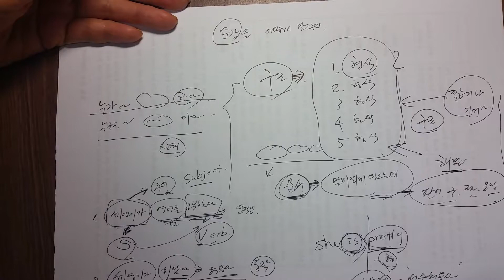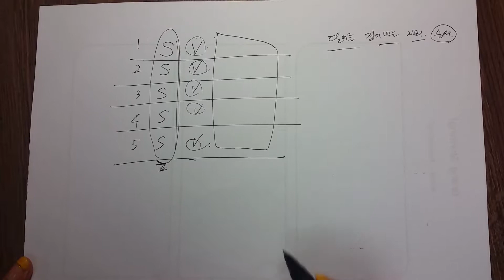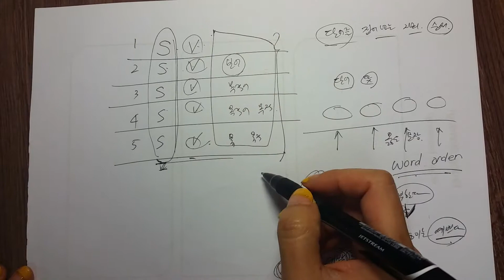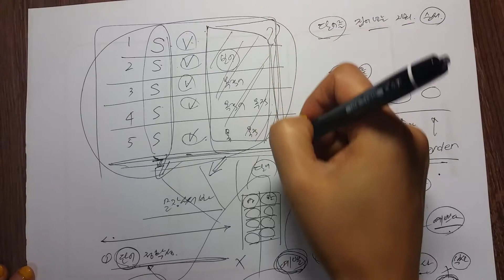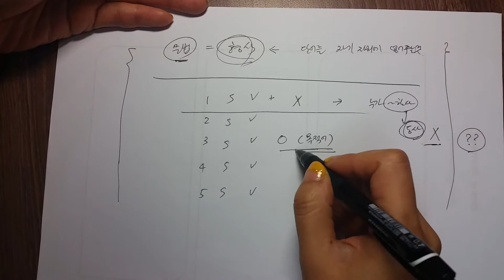잼잼영어 8: 문장의 형식 기본 개념 파악